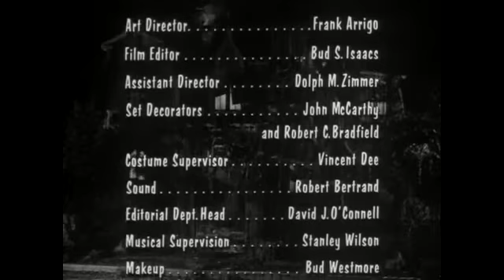The Munsters - S01E28 - Movie Star Munster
Herman's opportunity to become a film star is knocking on the door.
Release Date: 1st April 1965